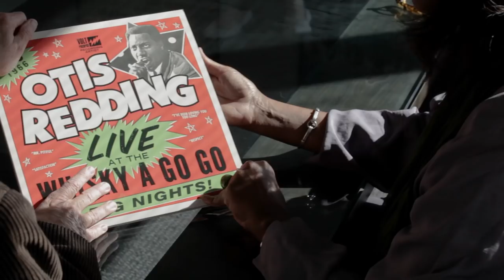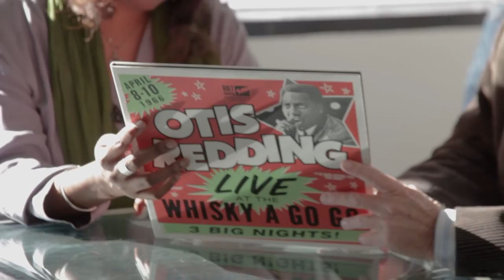2018 GRAMMY Winner Lynell George on Otis Redding's Historic 1966 Performances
Writer Lynell George discusses Otis Redding's historic 1966 performances, as captured in the GRAMMY-winning collection "Live At The Whiskey A Go Go: The Complete Recordings" with box set producer Bill Bentley.

For the first time ever, experience Otis Redding’s legendary 1966 Whisky A Go Go performances in their entirety!  This 6-CD collection from Stax Records features all seven sets by Redding, recorded over an April weekend at the famed Sunset Strip venue. The audio – remixed and remastered from the original analog 4-tracks, includes several unreleased recordings and between-song banter. Rounding out the package is a poster, plus new, GRAMMY Award-winning liner notes from journalist Lynell George.

Also available as a 2-LP set, offering highlights from Redding's performances